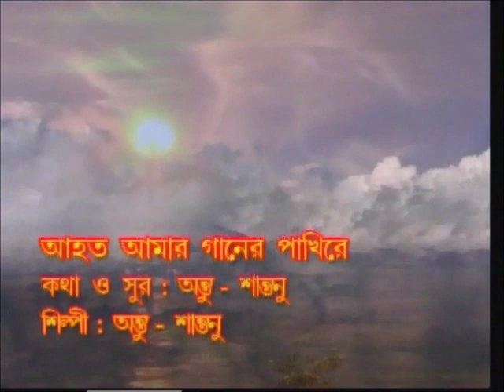Santanu Bhowmick sings Aahoto Aamar Gaaner Pakhire (Bengali Adhunik)